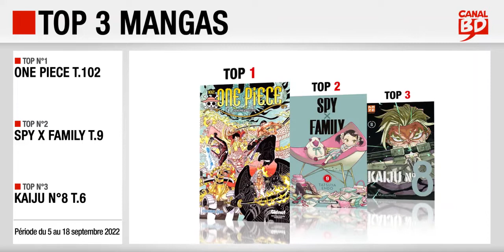05/09 au 18/09/22 : Top des ventes "mangas" chez les libraires Canal BD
Top 3 des meilleures ventes de mangas, enregistré chez les libraires du Réseau Canal BD, entre le 5 et le 18 septembre 2022 :
- Top 2 : Spy X Family T.9 (ed. KUROKAWA)
- Top 3 : Kaiju N°8 T.6 (ed. KAZÉ)